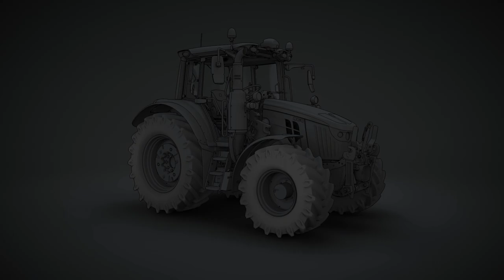John Deere 6M Series Tractor: Transmission Options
Our 6M series tractors have transmission options ready for Asia and you can enjoy the different control designs on your virtual seat through this short video!

Try AutoPowr that combines mechanical and hydrostatic power for stepless and continuous efficiency. Or you can try the AutoQuad Plus that offers top speed with reduced engine RPM. Or there is the CommandQuad Plus for increased automatic shifting capabilities.